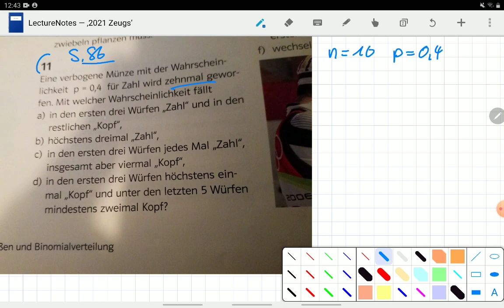Q12 S86 11